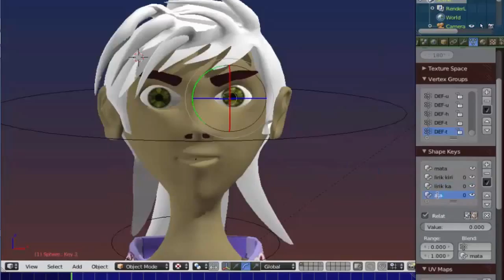Cek 2D Vs 3D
coba-coba bandingin 2D atau 3D ternyata sama kerennya,,
edisi bingung mau buat 2d atau 3D...